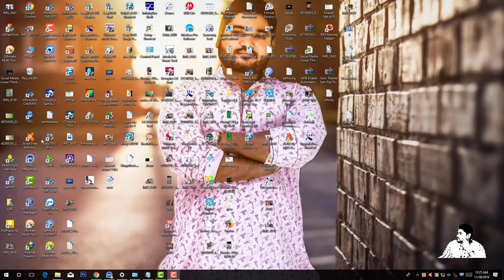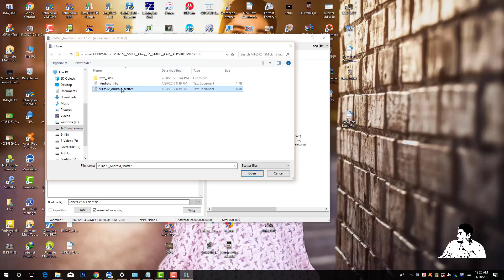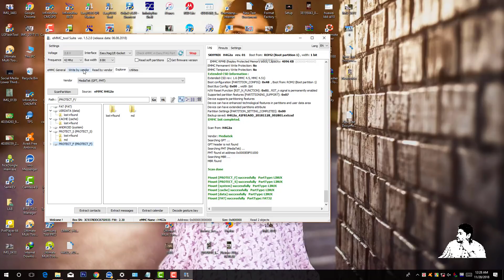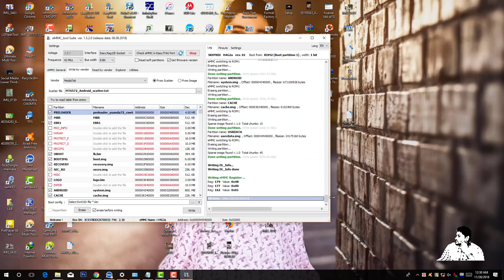Jtag plus দিয়ে EMMC পার্টিশন করবেন কিভাবে। emmc repair dead boot repair emmc partition